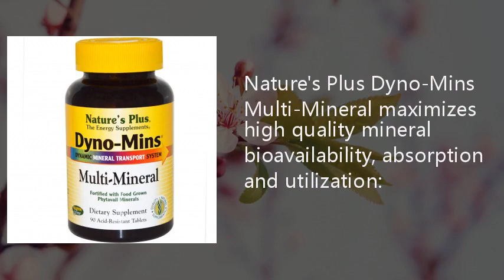Nature's Plus, Dyno-Mins, Multi-Mineral